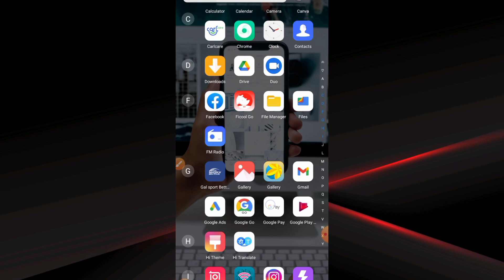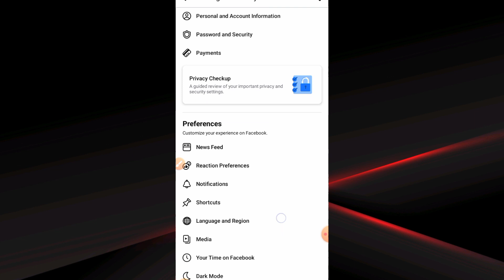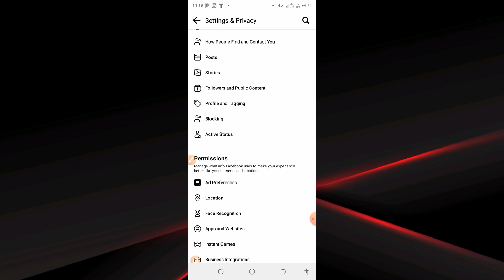How To disable Facebook in App browser[UPDATED 2022] / Disable Facebook in App browser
How to disable Facebook in App browser [Updated 2021] /logging into facebook from an embedded browser is disabled
In this video am going to show you how you can disable Facebook in App browser easily .Facebook updated it's Android app in which it opens the links in App browser instead of your default browser
That's why I have come with these steps to show you how to disable Facebook in App browser if you finding this problem
✓Its actually unacceptable when you like to bookmark certain pages or simply because you don't want to open that link in Facebook App browser
Here are the steps that you will have to follow to get rid of Facebook in App browser . just Adhere to them then you can see those links in your default web browser

For every item you buy from here i receive a small commision
Get latest smart watch for as low as $60 for this sesion.
step 1
Launch your Facebook App in your device
step 2
On the upper side of the screen ,you will see option with three horizontal lines . Tap on them
step 3
Navigate to settings and privacy
Step 4
Watch the video to end to see how to disable Facebook in App browser

logging into facebook from an embedded browser is disabled.